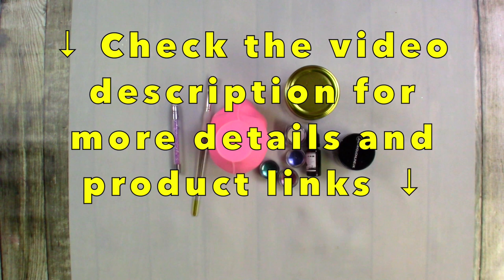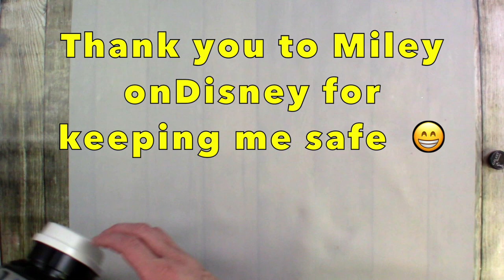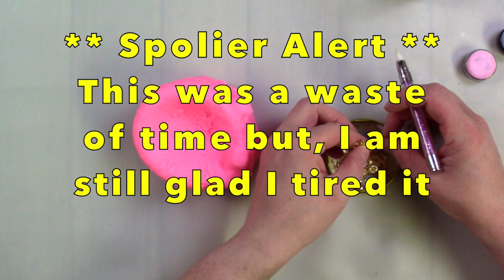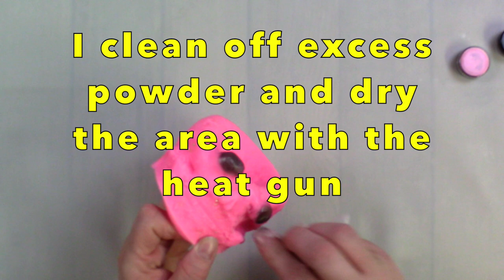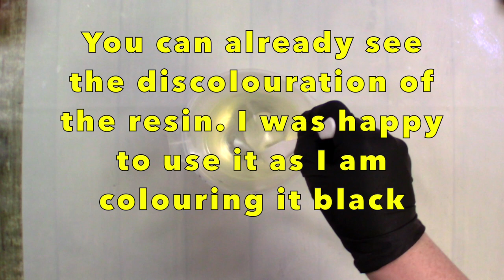Resin Art Skull using Chameleon Nail Powders and Gold Leaf Flakes. I AM IN LOVE with This Piece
Hi Everyone, I know it has been a couple of months, I have missed you all and have missed getting lost in creating. Creative funks suck, especially when mixed with lifes curve balls.

I hope you are all keeping well and taking plenty of time for yourselves. I am happy to be back. Although, I think I will reduce the number of uploads to one a week, I am hoping that will stop me from hitting more blocks. Which day would you prefer I upload, Tuesday or Friday (or any other day)?

Anyway, enough of my rambling, todays video is a resin skull (that I am in love with). I used chameleon nail powders to dust the mould and coloured the resin black. I was so happy with the end result. PLEASE NOTE THE SAFETY ADVICE REGARDING RESPIRATORS

Song – A New River